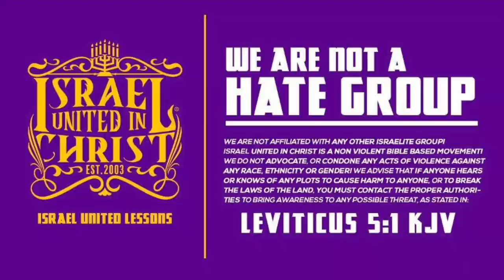The Israelites: Restoring The Sight Of The Black Man